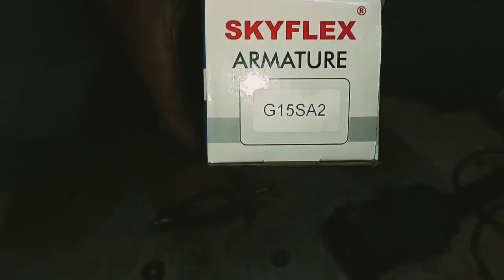5 inch angle grinder Repair , armature change , bearing change , greasing ,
PPT-AG-125B
#5"anglegrinder